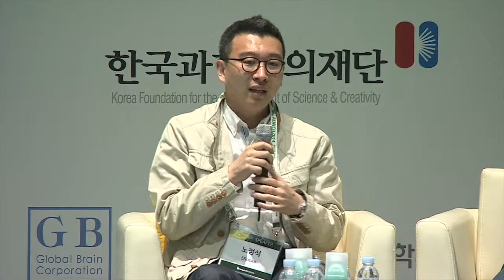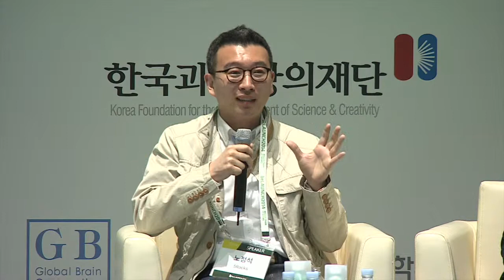[beLAUNCH2014 Tech-Centric Entrepreneurship in Korea] 비론치2014 Panel Discussion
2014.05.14~05.15 동대문 디자인 플라자(@DDP)

beLAUNCH2014 Panel Discussion
Tech-Centric Entrepreneurship in Korea
(한국형 기술기반 스타트업의 현재와 미래)

Founder of 5Rocks, Chester Roh
Founder of NexR Inc.Jason Han
CTO of Cloud Strategy3D Systems, Simon Bae

CEO & Partner of FuturePlay, Jung-Hee Ryu